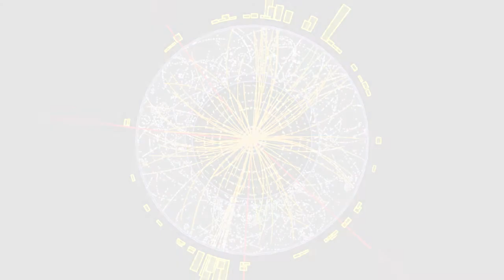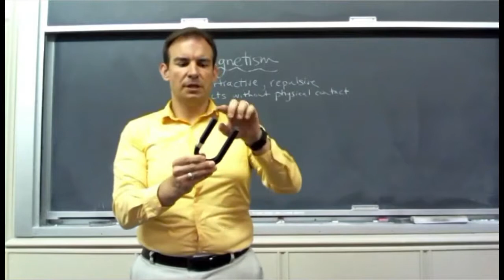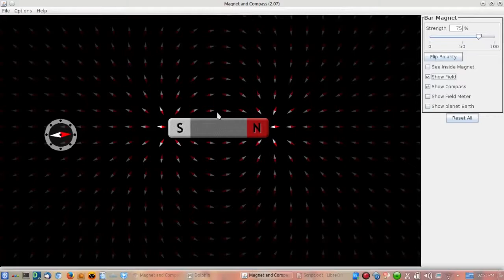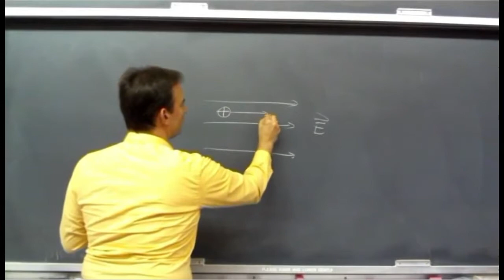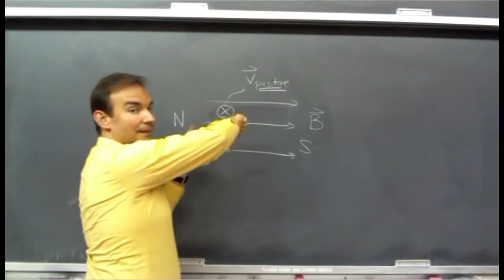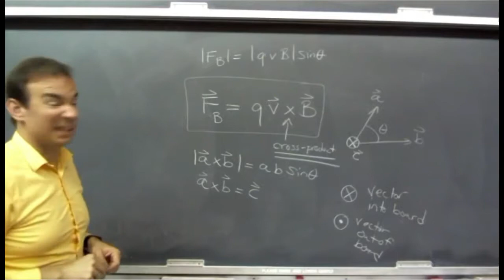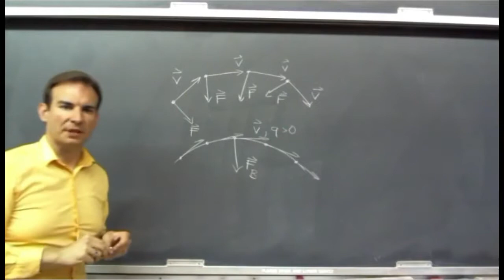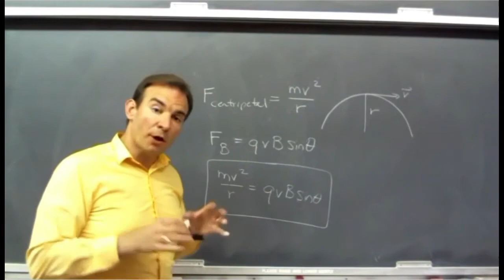PHYSICS II - Lecture 14 - The Magnetic Force and Field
Some of the history of investigating magnetism; the behavior of the force of magnetism; the magnetic field and magnetic poles; experiments to visualize the magnetic field; electric charge and magnetic fields; describing the effect magnetic fields have on electric charges